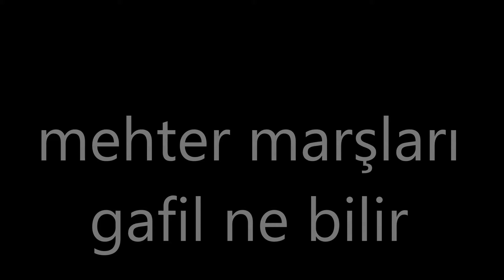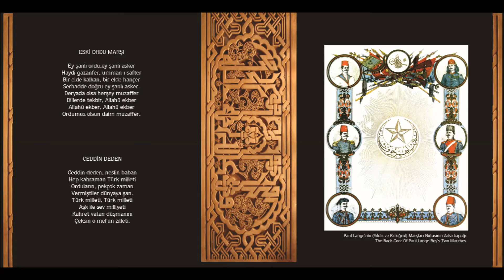mehter marşları gafil ne bilir